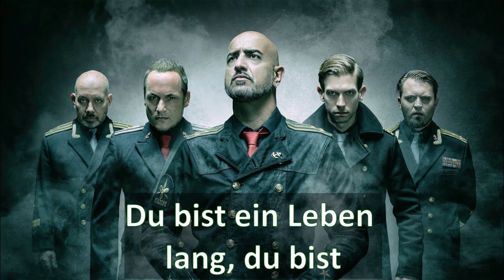Eisbrecher - Ein Leben Lang Unsterblich (Karaoke)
This video was done using the "Edit your audio" and the Shotcut software.